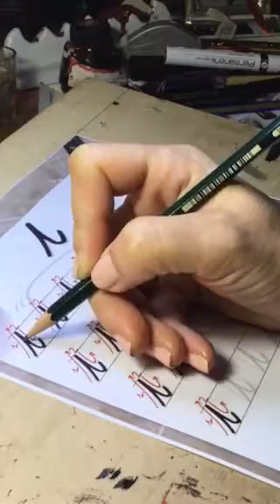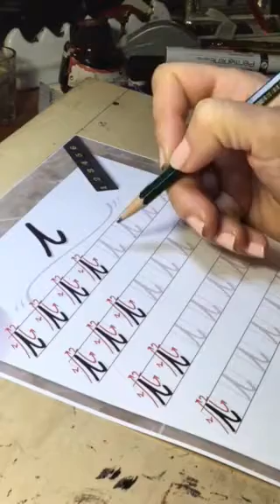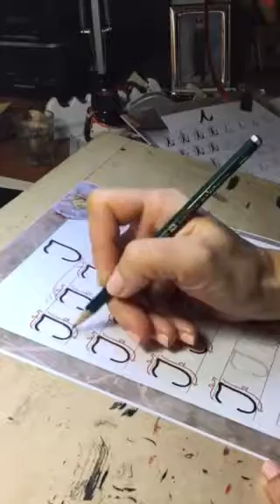Φτιάχνω τα γράμματά μου "Γράμμα I" - Improve my daily letters "Letter I" (in greek)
Κάνοντας μαθήματα βελτίωσης γραφής πολλά χρόνια, διαπίστωσα ό,τι υπάρχει μεγάλο πρόβλημα στα καθημερινά γράμματα παιδιών και ενηλίκων.

Γι αυτό και δημιουργήθηκε το βιβλίο "Φτιάχνω τα Γράμματά μου" που είναι ένα εγχειρίδιο για να σας βοηθήσει να μάθετε να γράφετε σωστά στην καθημερινή σας γραφή.

Βασίζεται στις αρχές της καλλιγραφίας αλλά σε πιο εύκολη και εφαρμόσιμη μορφή για να μπορείτε να γράφετε κάθε μέρα.

Η φιλοσοφία μου είναι ότι όλοι μπορούν να γράψουν όμορφα γράμματα, με απλές τεχνικές και λίγη προσπάθεια.

Το βίντεο βασίζεται στο συγκεκριμένο βιβλίο και σας δείχνει αναλυτικά πώς θα δημιουργήσετε το κάθε γράμμα.

At this video you can see how to write the letter "A,a" based on my book "How to improve your letters"
It is based at the principals of calligraphy but in a more simple way, so you can use these letters daily.

The book is in greek language and it is ideal for people who would like to learn greek letters